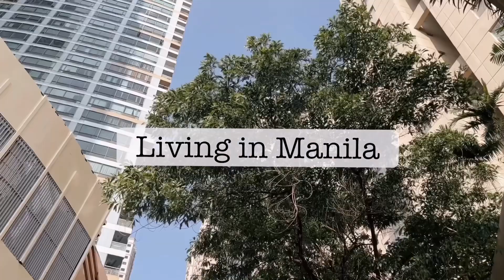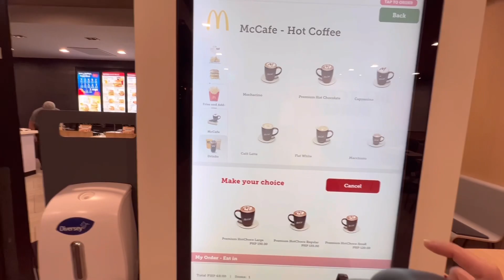Living in Manila | Weekly Vlog | “Living a Happy Life” Diaries | BGC